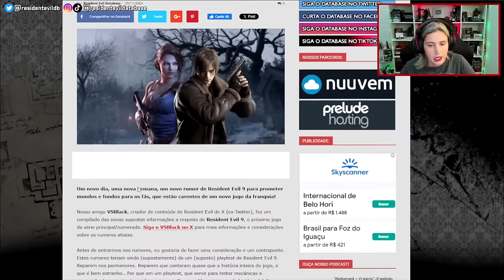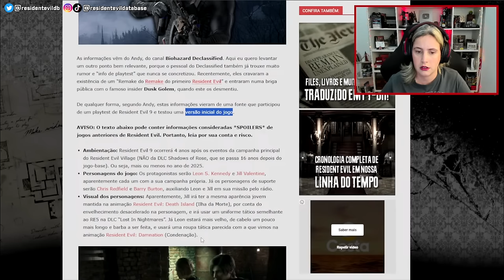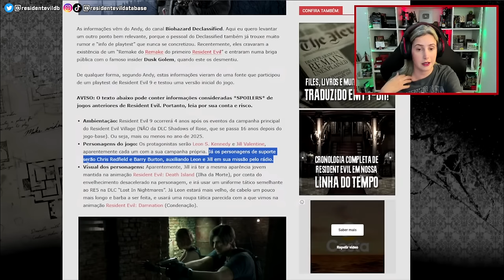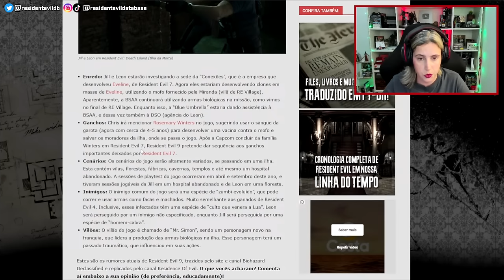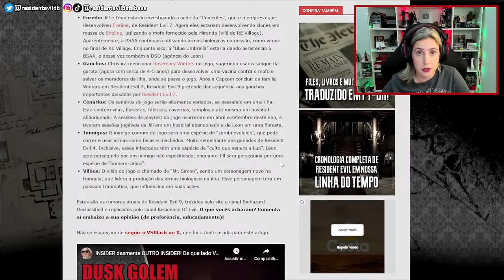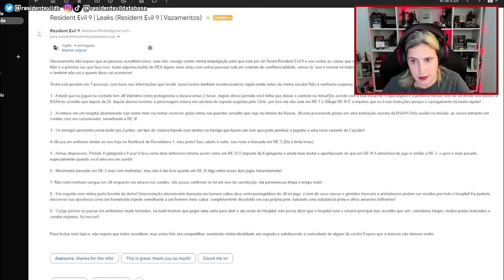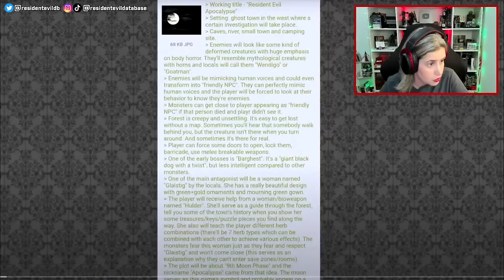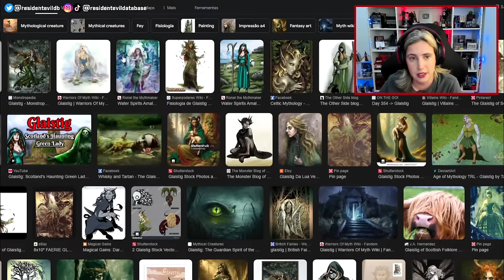EXPLICANDO os últimos RUMORES de RESIDENT EVIL 9! (Versão REsumida, pelo menos eu tentei!)